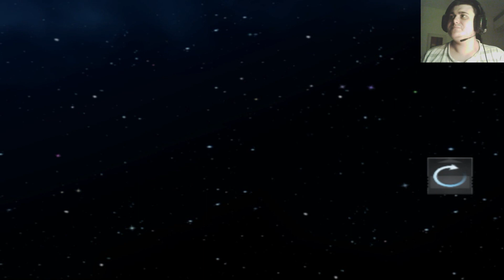Ace Hardlight #8 | Ratchet Gladiator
Nos enfrentamos al líder de los Exterminators de Vox, la gran estrella del programa